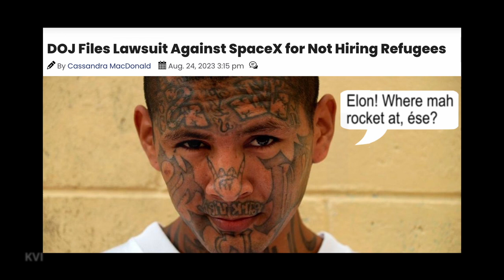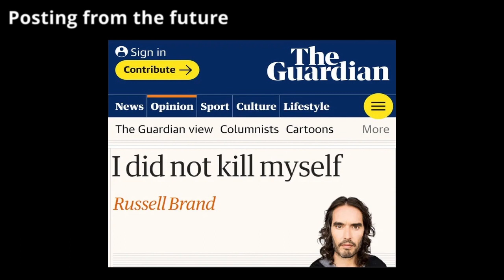FALL is HERE! With cooler MEMES with Russell Brand, Biden and Elon Musk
Celebrate the end of heat and flowers and the start of cold and brown vegetation with memes from the Royal Society of Duffers.  ...I miss the heat already…

fall, biden, autumn, russellbrand, lotr, lordoftherings, officespace, memes, disney, tacobell birding kenya elonmusk, spacex, snl; Don Giovanni, K. 527 – Overture by Das Orchester Tsumugi per